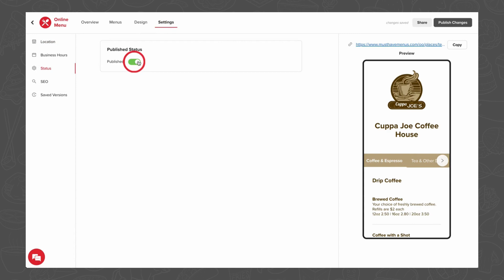Online Menus: Unpublishing Online Menus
Learn how to stop an Online Menu from displaying through Unpublish.